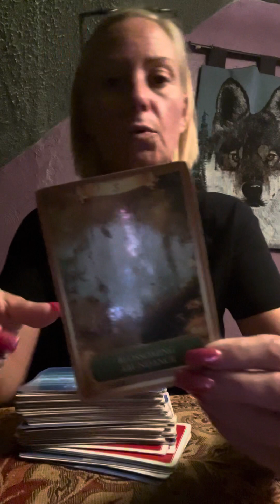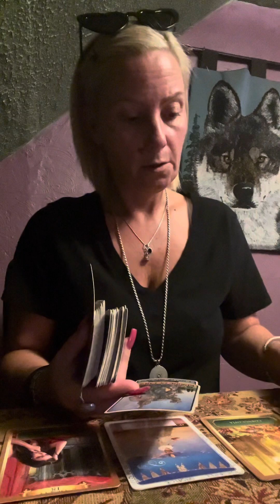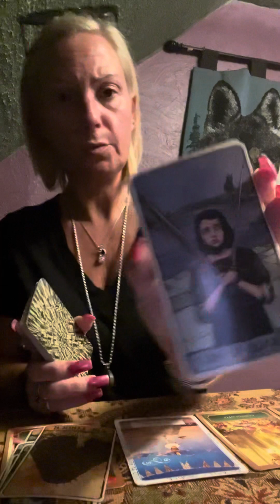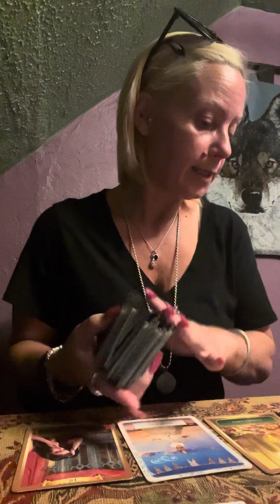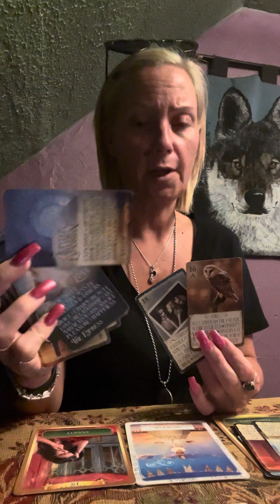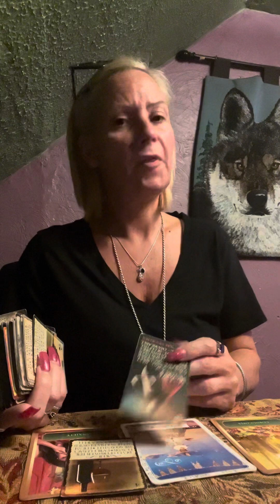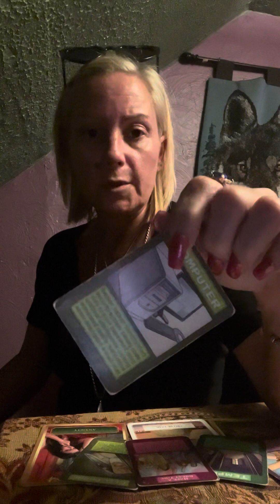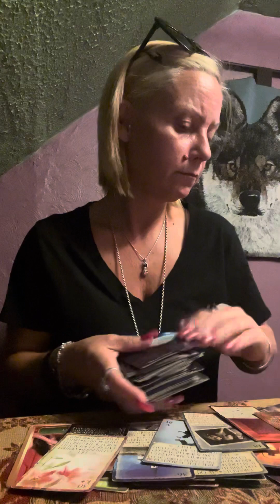libra- don’t follow your dreams, chase them.